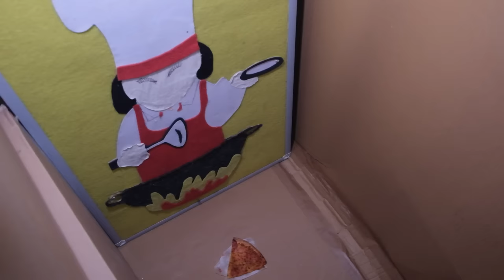Gen Z 2.Sezon 10.Bölüm (Sezon Finali) - Karton Hapishaneden Kaçış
Gen Z'nin sezon finalinde ekibi kaçıran kimliksiz kişiler onları kartondan bir hapishaneye kapatır. Bu hapishaneden kaçabilmeleri için her bir odada farklı farklı görevler yapmaları gerekir. Eğer bu görevleri başarabilirlerse hapishaneden kaçabilecek başaramazlarsa sonsuza kadar bu hapishaneden mahsur kalacaklardır. Bakalım ekip buradan kurtulabilecek mi? Gen Z yeni bölümüyle şimdi sizlerle! İyi seyirler Instagram: metekayagil